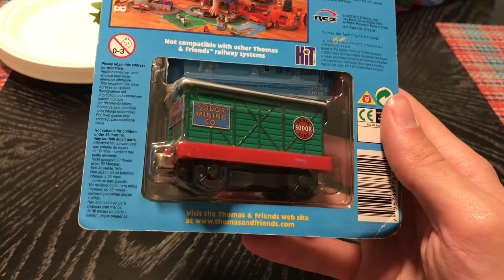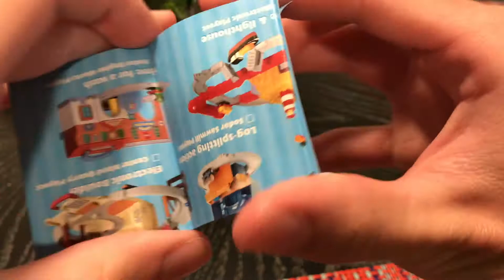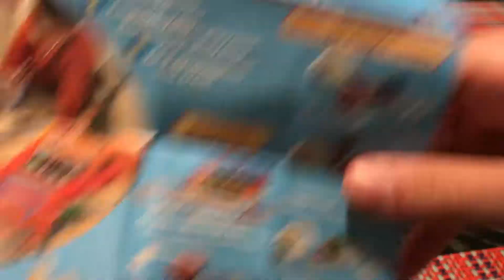Thomas and Friends Take Along Magic Mining Car Review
A review of the Take Along Magic Mining Car from Learning Curve.